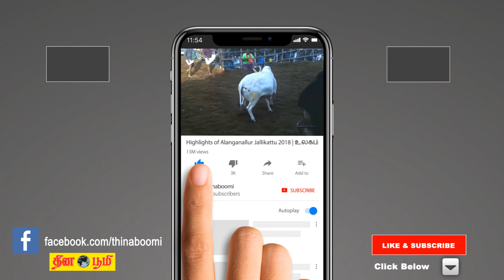07-11-2018 | இன்றைய ராசிபலன் | Indraya Rasi Palan | Today Rasi Palan in Tamil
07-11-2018 | இன்றைய ராசிபலன் | Indraya Rasi Palan | Today Rasi Palan in Tamil

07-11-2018 | இன்றைய ராசிபலன் | Indraya Rasi Palan | Today Rasi Palan in Tamil| Today Rai Palan in Tamil | Indraya Rasi Palan

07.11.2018 | இன்றைய நாள் எப்படி | What to do Today | Today Astrology | Horoscope | Astrology | Astrosign | Tamil Astrology | Tamil Horoscope | today jothidam | Horoscope | Astrology | Astrosign | Rasi Palan | Josiyam | Jathagam